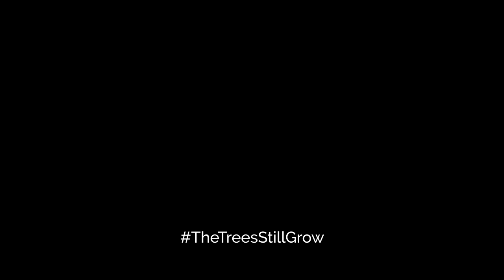The Photographer's Story - ADAM GIBBS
Thank you to Adam Gibbs for contributing to the 3rd episode in The Photographer's Story series. Adam was an obvious choice with his wealth of experience and of course he also loves a tree or two ;)  It was great to listen to some of Adam's thoughts and light bulb moments that have informed and inspired his own direction in photography - a path he followed after investing the time to study and understand his work. Although the foundation of his journey differs to my own, you'll see that we both arrived at a place with a similar outlook. I hope you enjoy Adam's story and images, you can follow him on YouTube here:@QuietLightPhoto

'You are Loved' by Ryan Taubert